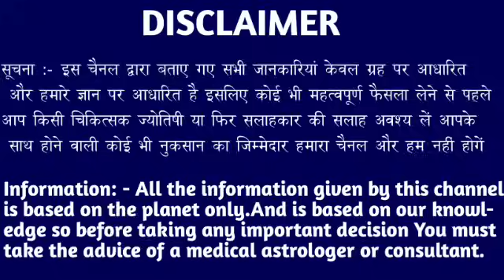कन्या राशि वालों 29 अप्रैल 4:50 बजे अब दोबारा यह गलती मत करना जल्दी देखो। Kanya Rashi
कन्या राशि वालों 25 अप्रैल 4:50 बजे अब दोबारा यह गलती मत करना जल्दी देखो। Kanya Rashi#kanyareport